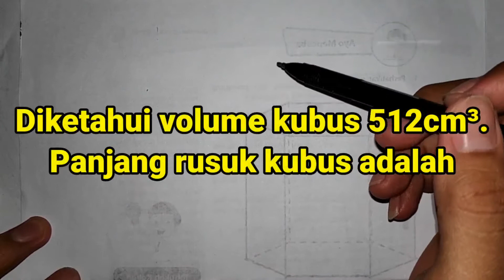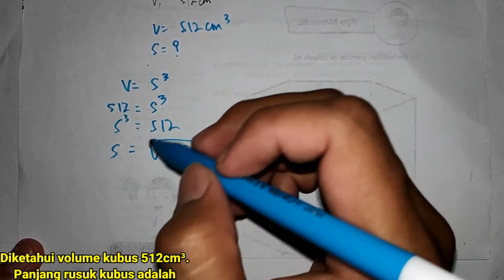Cara Mencari Rusuk Kubus Jika Diketahui Volumenya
Selamat datang kembali di channel matematika Zar Math. Pada kesempatan kali ini kita akan membahas bagaimana cara mencari rusuk kubus jika diketahui volumenya. Soal ini juga merupakan cara mencari rusuk dengan volume.

Cara mencari panjang rusuk jika sudah diketahui volumenya. Soal ini merupakan soal bangun ruang kelas 5 dan soal bangun ruang kelas 6.

Soal bangun ruang kubus dan soal volume bangun ruang. Soal ini terdapat pada bab bangun ruang, matematika bab 4 kelas 5

Soal dalam video ini:
Diketahui volume kubus 512cm³. Panjang rusuk kubus adalah